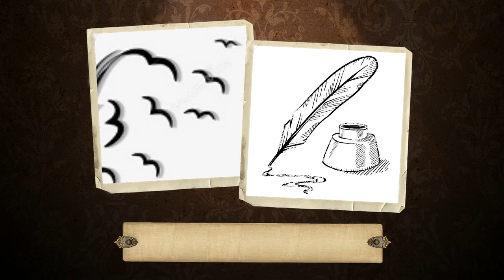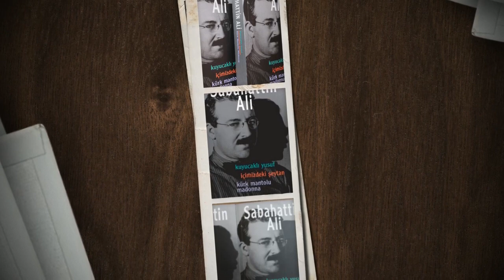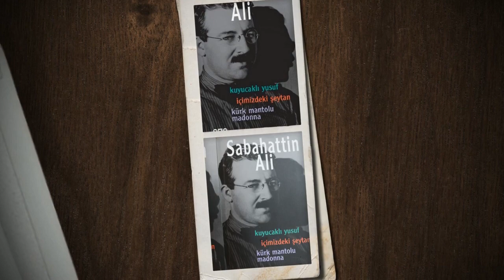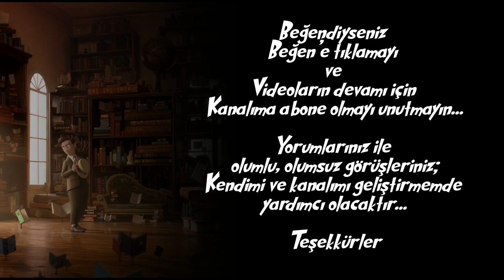Teşekkür ve Kitap Çekilişi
Aldım bir kutu, doldurdum içine kelimeleri
Arada açıyorum kapağını, topluyorum kaçanları…

Merhabalar ben Ahmet Kahraman. Bu iki mısra ile başladı Kelime Kutusunun hikayesi, önce blog olarak sonra da Youtube da seslendirmeler ile devam ediyor. Sayenizde istikrarlı olarak büyüyen 1000 kişilik bir aileye ulaştık. Beğenileriniz, yorumlarınız, önerileriniz ve eleştirileriniz ile Kelime kutusu gelişti ve büyüdü büyümeye devam ediyor. Bununla beraber, ben de kendimi geliştiriyorum...